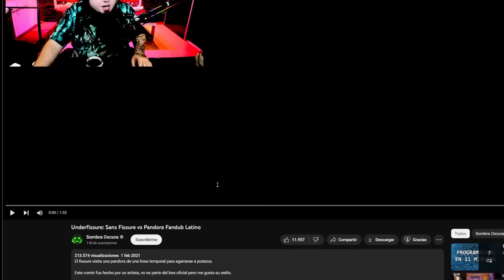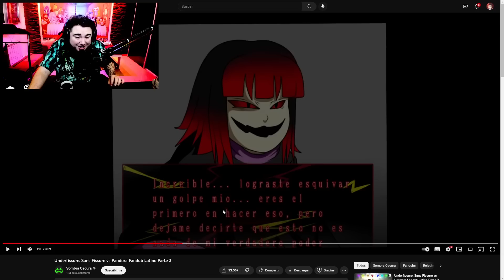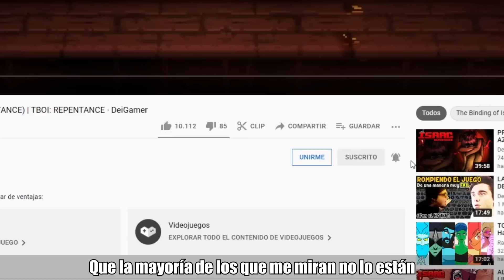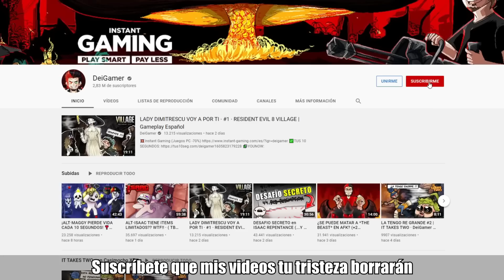PANDORA vs SANS FISSURE (GUERRA TITANICA) #1 y #2 | UNDERFAIL & UNDERFISSURE | Undertale · DeiGamer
Si alguna vez te saqué una sonrisa, agradecería que me ayudes con un Cafecito☕
Funciona con MercadoPago (No cobra impuestos)

No es obligatorio, es solo si realmente queres apoyarme. ¡Desde ya, Muchas gracias!

Juego: Undertale

Créditos a YennK999 (Autor) y a Sombra Oscura (Doblaje Latino)

➜ PANDORA vs SANS FISSURE (BATALLA DE TITANES) | UNDERFAIL & UNDERFISSURE | Undertale